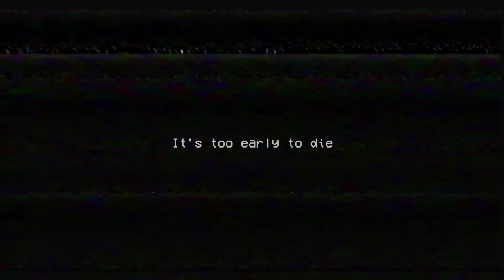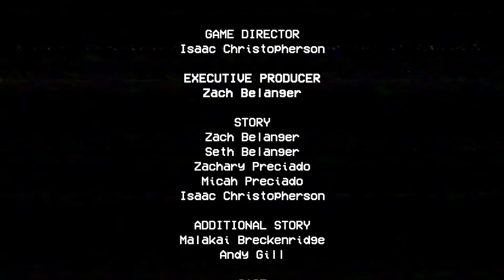KORKUNÇ MAVİ OYUNCAK KOVALADI 🤡 Poppy Playtime Chapter 1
Merhaba arkadaşlar bugün Poppy Playtime Chapter 1 oynadım. Korkunç mavi oyuncak beni kovaladı. Umarım beğenirsiniz...

En Yeni Poppy Playtime Oyunları ve Türkçe oyunları sizler için eklemeye devam edeceğim.

Neden buradayım?
Poppy Playtime
Poppy Playtime türkçe
Poppy Playtime izle
mavi oyuncak